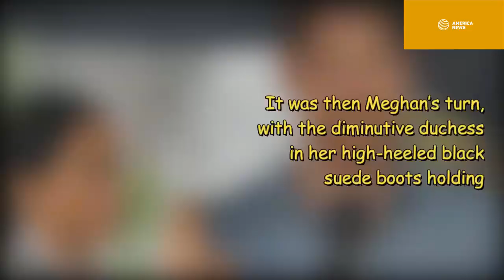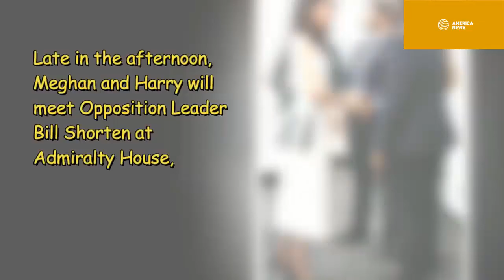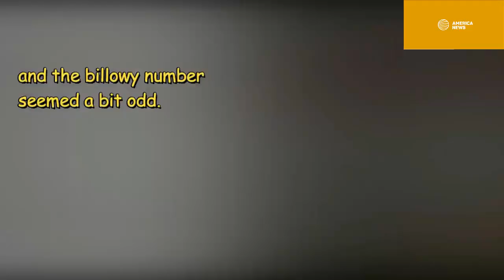Meghan’s secret breaks: pregnancy breathers on hectic royal tour